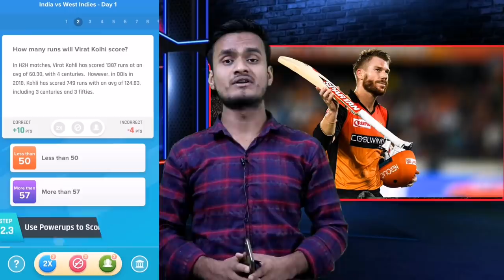IPL 2020 में SRH इन 5 बड़े खिलाड़ियों को अपनी टीम से करेगी बाहर | IPL 2020 SRH Team